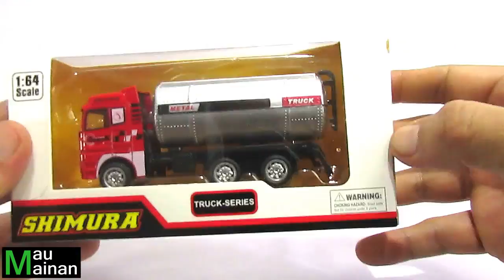Mainan Anak Truck Pemadam Kebakaran - Mainan Truk Damkar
Dalam Video ini maumainan akan menginformasikan tentang mainan anak truck pemadam kebakaran atau mainan truck damkar. Mainan ini berbahan campuran metal dan plastik. Miniatur mobil pemadam kebakaran ini cocok dikoleksi dan bisa dimainkan anak umur diatas 3 tahun. Miniatur truk pemadam kebakaran ini juga bisa digunakan sebagai hadiah.

Terima Kasih.